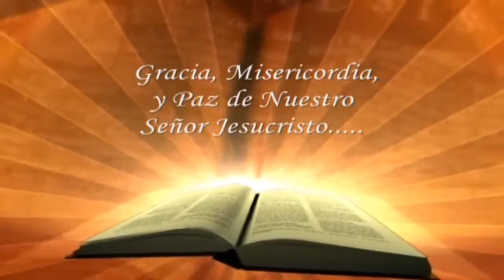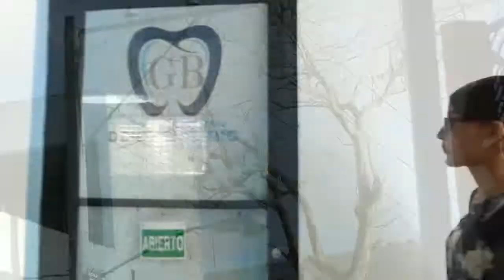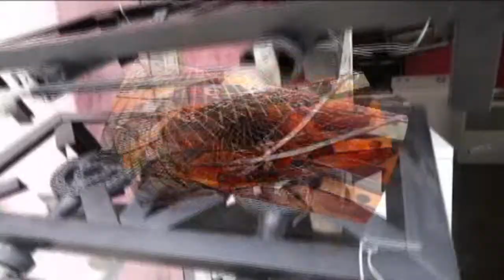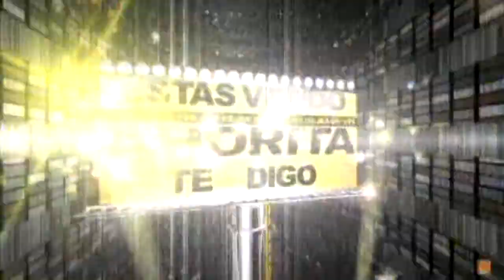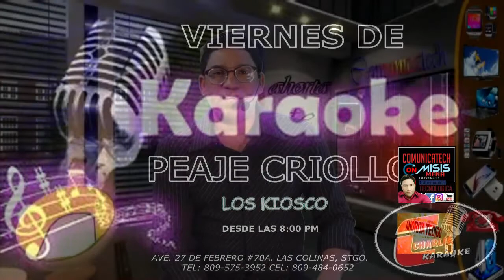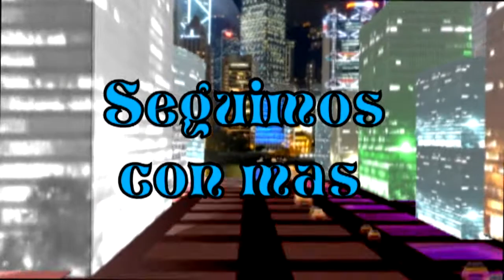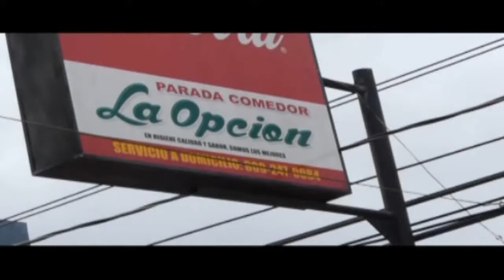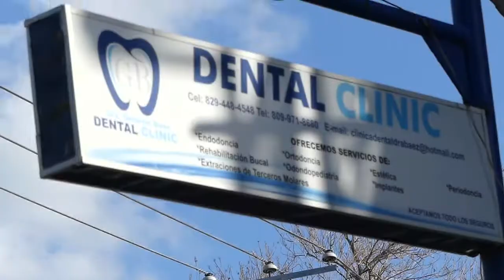PROGRAMA AHORITA TE DIGO 1 9 2018